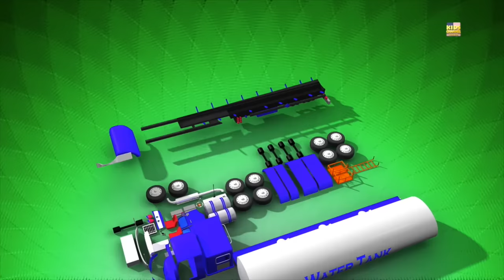Air Tank | Pembentukan & Menggunakan | video kanak-kanak | Water Tank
Hello kawan, mari kita lihat bagaimana tangki air terbentuk dan bagaimana ia digunakan di seluruh bandar. Kami harap anda akan menikmati menonton video ini.